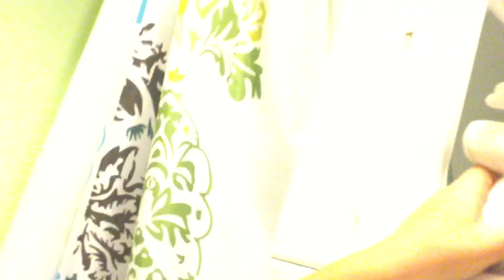Fnaf plushes Episode 4 fighty toy Freddy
Toy Freddy has a wrestling match with John cina